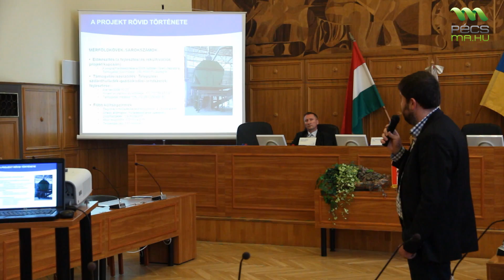Befejeződött a Mecsek-Dráva Hulladékgazdálkodási Program